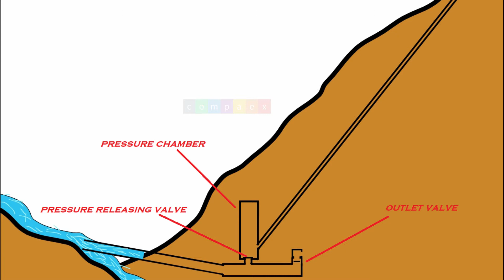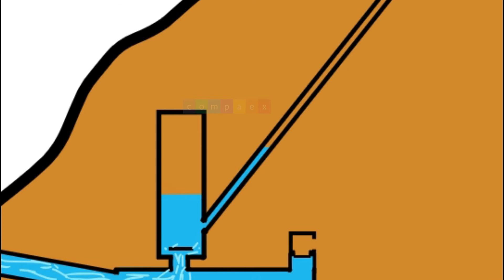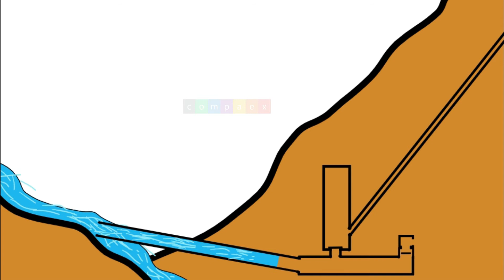Ram Pump Working Animated | ഒഴുകുന്ന ജലത്തിന്റെ ശക്തികൊണ്ടുമാത്രം ജലം പമ്പ് ചെയ്യാൻ